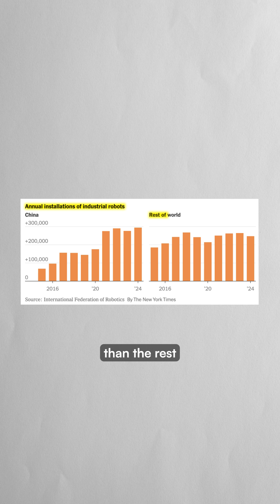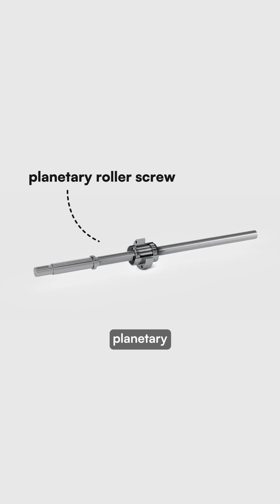Top 5 robotics trends from 2025 🤖 👀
Robotics went wild in 2025: humanoid boxing matches, lobster bots, bird drones, and robots doing your laundry. Here are the five biggest trends that defined the year.

Number one: humanoids went mainstream. Companies like Figure, 1X, Agility, and Apptronik shifted from viral clips to real factory trials, with investors pouring billions into the sector.

Number two: robotaxis hit actual streets. Waymo is the clear leader, completing 14 million trips this year and serving over 450,000 paid rides per week. Tesla just launched in Austin with around thirty vehicles and only recently began testing without safety drivers.

Number three: robots got tiny. Researchers built autonomous machines the size of sand grains, some designed to dissolve after delivering drugs through your bloodstream.

Number four: warehouse bots took over. Amazon deployed its one millionth robot this year and reported it could avoid hiring six hundred thousand workers by 2033, raising serious questions about the future of warehouse labor.

Number five: China's robotic surge. There are now more robots working in Chinese factories than the rest of the world combined, with over two million units in operation. State-backed funds have earmarked nearly ten billion dollars for humanoid development alone.

The investments are massive, the progress is real, and the implications for labor and global competition are just beginning to unfold.

But one thing is clear: this is just the beginning, and there will be even more developments next year.